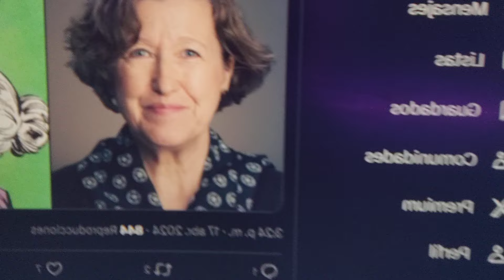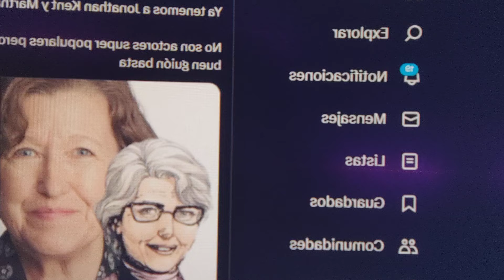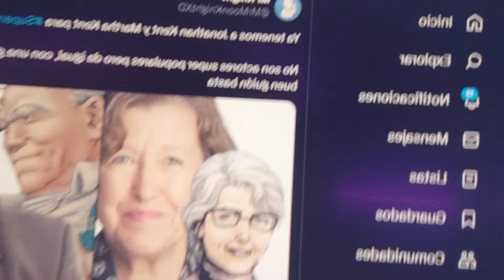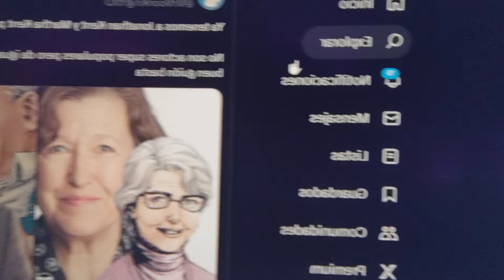JAMES GUNN PRESENTA SU MARTHA KENT PARA SUPERMAN ... MENSAJE PARA HATERS